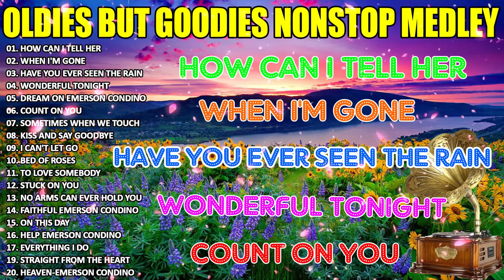Oldies But Goodies Nonstop Medley ✅ Eric Clapton, Lionel Richie, Michael Bolton, Lobo, Air Supply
Welcome To Sound Music, Music Channel Dedicated To Bringing You The Best Of The Best Music Tracks!!